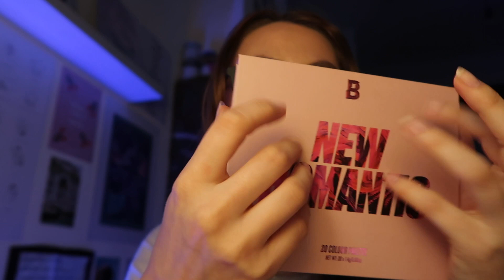ASMR français | Fast & Aggressive Makeup Application ⚡ Personal Attention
L'ASMR est une technique de relaxation. Que ce soit pour t'endormir ou te relaxer tu es au bon endroit. Alors mets tes écouteurs, installe toi confortablement et profite de ce moment détente ♡

On essaye quelque chose de différent : du fast and aggressive avec cette petite session de maquillage ♡

CODE PARRAINAGE
Tu recevras 10€ valable sur l'e-shop lors de ta prochaine commande et moi aussi ! Une fois abonnée, tu auras ton propre code parrainage que tu pourras partager à ton entourage. Pour profiter de cette offre il te suffit de cliquer
Merci ♡

N'hésites pas à commenter si tu as des suggestions pour de prochaines vidéos.

Vinted - @saracontesavie